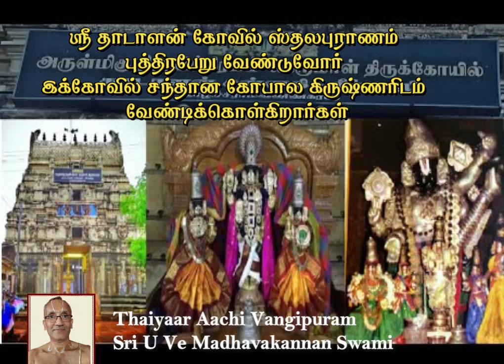ஸ்ரீ தாடாளன் கோவில் # ஸ்தலபுராணம் # Thaiyar Aachi Vangipuram Sri U Ve Madhavakannan Swami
ஸ்ரீ தாடாளன் கோவில் # ஸ்தலபுராணம் # புத்திரபேறு வேண்டுவோர் இக்கோவில் சந்தான கோபால கிருஷ்ணரிடம் வேண்டிக்கொள்கிறார்கள் # Thaiyar Aachi Vangipuram Sri U Ve Madhavakannan Swami